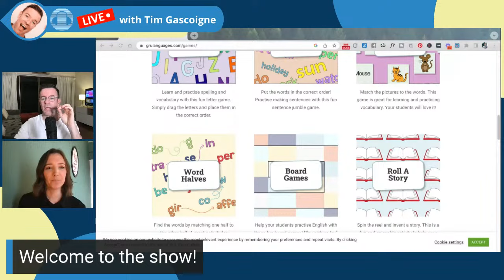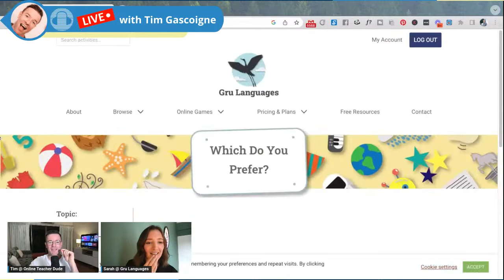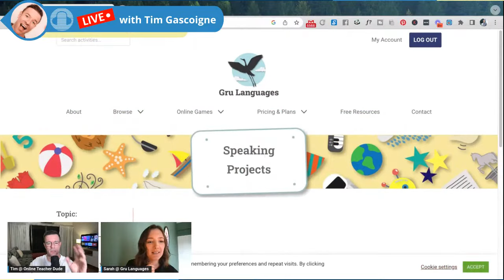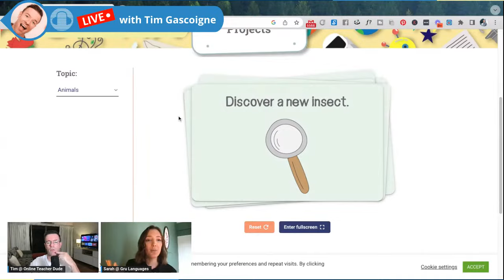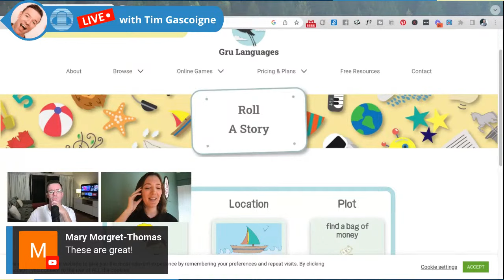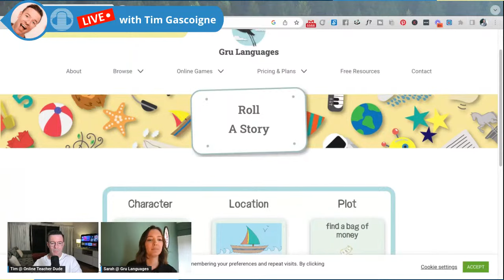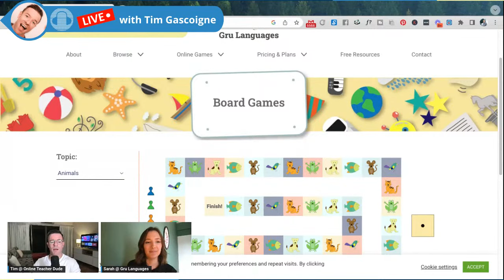How this teacher uses ONLINE ESL GAMES in her classroom!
In this live, I interview Sarah Walker from Gru Languages about her incredible online ESL games that she uses in her classroom and how you can to!

// CONTACT TIM

// MY FAVORITE RESOURCES & TOOLS

➢Receive Int. Payments with Wise

// MY EQUIPMENT:

My Camera
My Lighting
My Headphones
My Wireless Headphones
My Laptop Stand